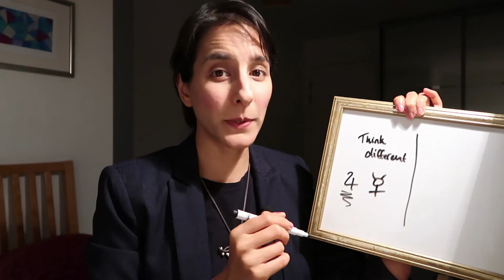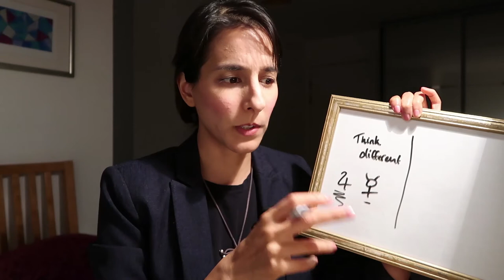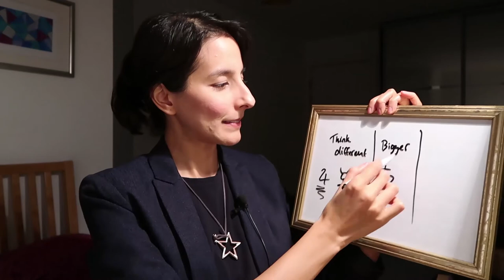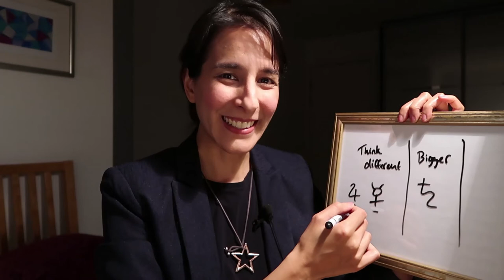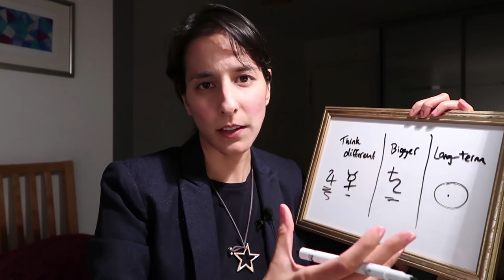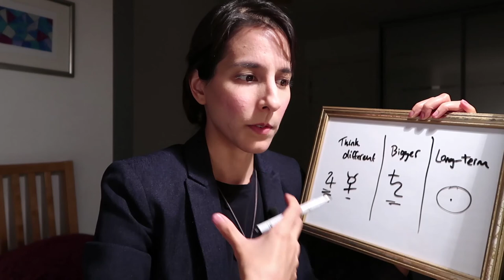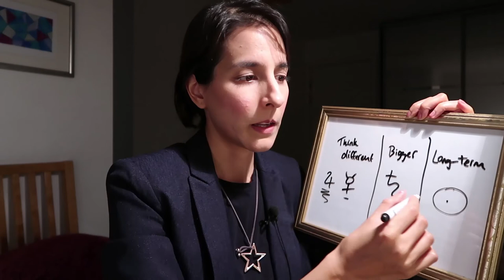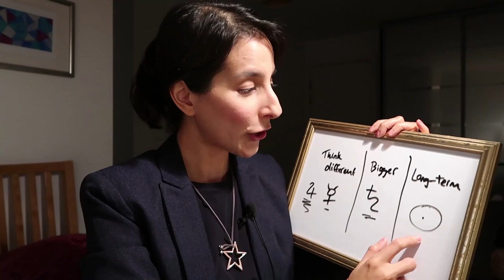Career astrology // Upgrade or downgrade ambition – to achieve big things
Isn't it interesting, how sometimes we need to think bigger, to achieve great success in life and that equally, sometimes we need to tone down our ambition – to achieve the major success we were originally aiming for. An example of this, is Katelyn Ohashi, who let go of her drive to be the best in the world – and then became a household name anyway.

Astrology is a powerful tool that lets us see what we're likely to be ambitious for, and it can give us some pretty good odds on whether or not we'll achieve our goals in this lifetime.

VIDEO CREDITS